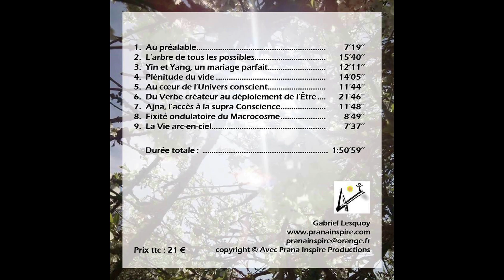Contre-indications et précautions en processus pranique